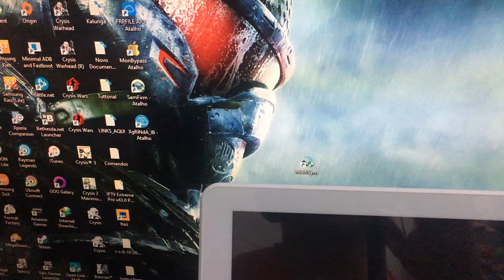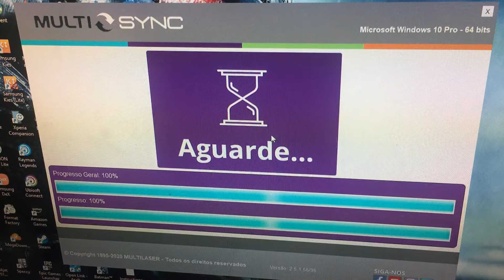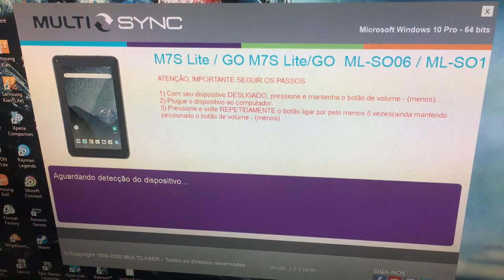Como Reparar e Reinstalar Software Tablet Multilaser M7S GO ML-SO16 |Android8.1Oreo| Multisync comPC